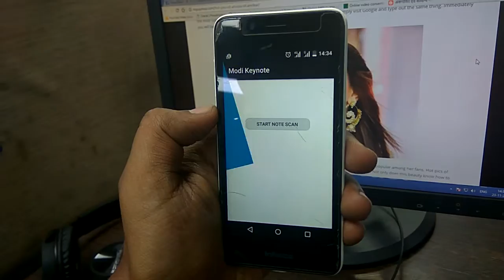Truth behind modi ki note (keynote) app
so many app in the play store..
i download one and see what happen...
its too funny...